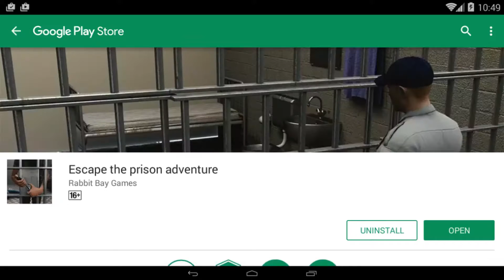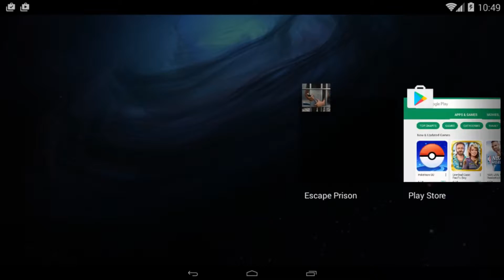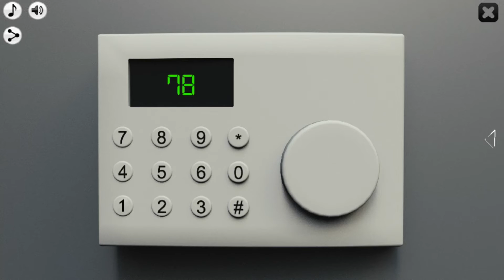Escape the Prison Adventure Gameplay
Developed by Rabbit Bay Games

Escape the prison is an adventure game "Room Escape", you are a prisoner under close surveillance, there are guards around you and every exit is blocked by computer systems.
Looking in your cell you will find many objects and tools that may help you, try to use them or combine them.
Codes and passwords are scattered all around, find them and try to use them on computers to unlock bars and doors.
Around you there are other prisoners, try to figure out what they want and if they can help you to solve the puzzles.
If you want to try your hand at an adventure game full of suspense and fun, then try Escape the prison adventure!